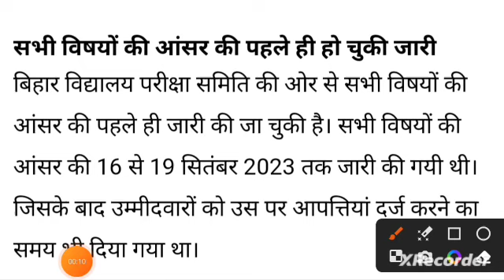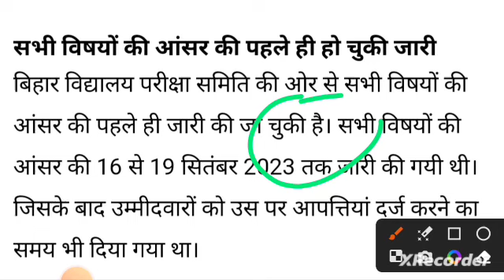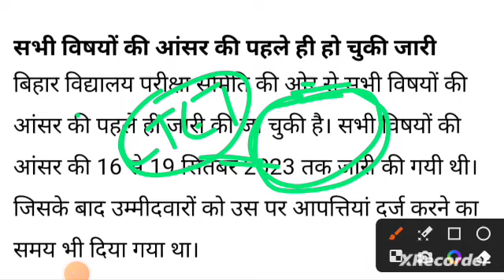27 सितंबर 2023